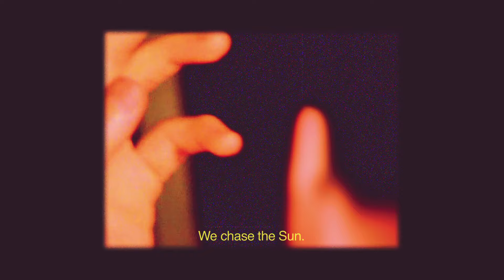Our Last Enemy - Long Time Coming (Official Video)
Official video for single ‘Long Time Coming’ by Australian industrial metal band Our Last Enemy.

LYRICS:
Now brace for our return
we chased the sun
and fall back down to earth

Now face the mass destruction
into the flames
of a new rebirth

A warm embrace
to raise the stakes
now what is to come
We turn and face
our own mistakes
and take that which is ours

Without your reason
this won't save you
Without your healing
i won't spare you

We are the ones who turned
into the sun
to justify this urge

Now take the lesson learned
beneath the skin
and now we know its worth

We bend we break
futile mistakes
No time to waste
this life erased
take that which is ours

Its inside you
Now it breaks through

VIDEO CREDITS:
Shot on location Sydney (Australia)
Directed by The Blackley Brothers for Her Name Is Murder Productions
Cinematography & Editing by D.O. Blackley
SD Handycam Camera by Dean Blackley
Artist Make Up & Special Effects Make Up by Courtney Hudson Make Up SFX
Starring: Kit Jeffery
Story/idea/concept: Our Last Enemy & HNIMP

AUDIO CREDITS:
Recorded at Icon Of Sin Studios Brisbane
Vocals recorded by Clayton Segelov at The Brain Recording Studios Sydney
Studio Drums: John Sankey
Additional Synths: Pete Crane
Mixed by DW Norton at Black Mountain Sound Studio
Mastered by Sam Striker for Native Darkness Productions Dallas, Texas

Our Last Enemy:
Oliver - Vocals/Synths/Samples
Matt - Bass/Backing Vox/Synths/Samples
Wade - Guitar/Synths/Samples
Frank - Live Drums